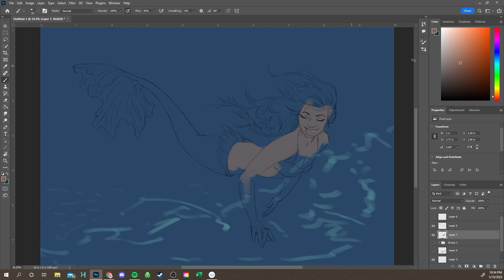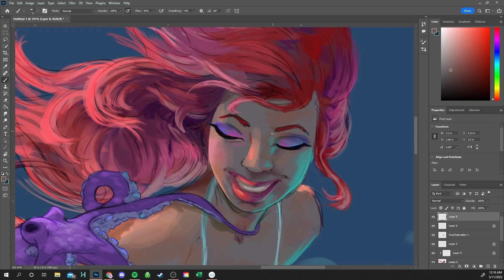Ocean Buddy Catches A Ride - Digital Speed Painting PROMOTED BY ADOBE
I drew this piece back in May for mermay2022. @Photoshop Reposted it on instagram because it fit their nautical theme! I'm usually really inspired by all sorts of creatures that come from the ocean :)

What's your favorite ocean creature to draw?